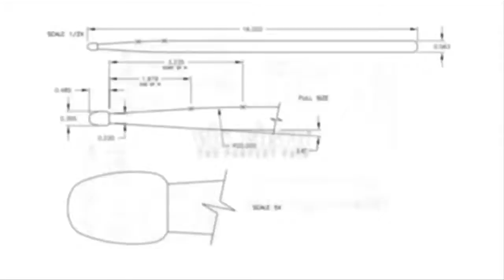"Vic Firth Shed Sessions" Gerald Heyward & Todd Walker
Vic Firth endorser/education team artist Todd Walker in the Shed Sessions Duet with the great Gerald Heyward.